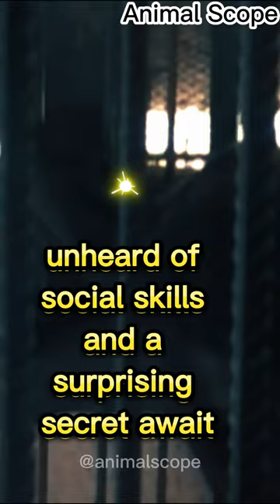Bonobo is the year. What is he doing ?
Join with us and get more knowledge about animals.
If you are enjoyed please donate us for make better productions.
Read these paragraphs and gather more knowledge about Bonobo.

The bonobo, or Pan paniscus, often referred to as the "hippie ape" or the "pygmy chimpanzee," is one of the most intriguing and least understood species of primates. Found exclusively in the dense rainforests of the Democratic Republic of Congo (DRC), these remarkable creatures share approximately 98.7% of their DNA with humans, making them our closest living relatives alongside chimpanzees. Despite this genetic closeness, bonobos possess unique behaviors and social structures that set them apart and captivate the interest of researchers and conservationists worldwide.

Evolution and Discovery

Bonobos were long overshadowed by their more well-known cousin, the chimpanzee, until the mid-20th century. It wasn't until 1929 that scientists first formally recognized them as a separate species. Initially considered a subspecies of chimpanzees, bonobos were eventually classified as distinct due to their physical and behavioral differences.

Physical Characteristics

Physically, bonobos closely resemble chimpanzees, but there are several key differences. Bonobos tend to be smaller and more gracile, with longer limbs and a slimmer build. They have a distinctive hairstyle, with a prominent crest on their heads, and they possess pink lips and a darker face than chimpanzees. Additionally, bonobos have a more rounded skull and a shorter face.

Social Structure and Behavior

What truly sets bonobos apart is their unique social structure and behavior. Unlike the male-dominated hierarchies found in many primate societies, bonobos live in cohesive communities led by females. Females form strong bonds with one another and often cooperate to maintain social harmony. This matriarchal society is characterized by cooperation, empathy, and a remarkable degree of sexual behavior.

Bonobos are famously known for their use of sexual activity to diffuse tension, resolve conflicts, and strengthen social bonds. Unlike other primates, sexual interactions among bonobos occur frequently and involve individuals of all ages and sexes. This behavior contributes to a peaceful and egalitarian society where aggression is rare, and conflicts are quickly resolved through sexual activity or other forms of social bonding.

Ecological Importance

Bonobos play a crucial role in their ecosystem as seed dispersers and agents of forest regeneration. Their diet consists primarily of fruits, supplemented with leaves, stems, and occasionally small animals. As they travel through the forest in search of food, bonobos ingest a variety of seeds, which they later disperse throughout their territory. This process helps maintain biodiversity and supports the health of the rainforest ecosystem.

Conservation Status

Despite their ecological importance and remarkable behavioral adaptations, bonobos face numerous threats to their survival. Habitat loss due to deforestation, human encroachment, and poaching are significant challenges confronting bonobo populations. Additionally, political instability and armed conflict in the DRC exacerbate conservation efforts, making it difficult to protect these primates and their habitat effectively.

Conservation Efforts

Efforts to conserve bonobos and their habitat involve a combination of research, community engagement, and policy interventions. Conservation organizations work closely with local communities to raise awareness about the importance of protecting bonobos and the rainforest ecosystem. Sustainable development initiatives, ecotourism, and alternative livelihood programs aim to alleviate pressure on natural resources and provide economic incentives for conservation.

Conclusion

In conclusion, the bonobo is a fascinating and enigmatic species that offers valuable insights into the complexity of primate behavior and social structure. As our closest living relatives, bonobos serve as a reminder of our shared evolutionary heritage and the interconnectedness of all life on Earth. By working together to protect bonobos and their habitat, we not only safeguard the future of this remarkable species but also contribute to the preservation of biodiversity and the health of our planet.

I hope you enjoyed our video. Animal Scope is always with you. See you soon.